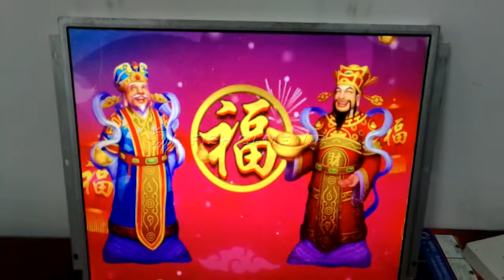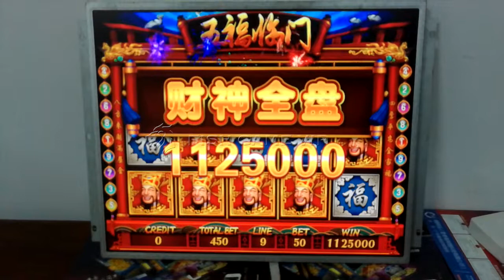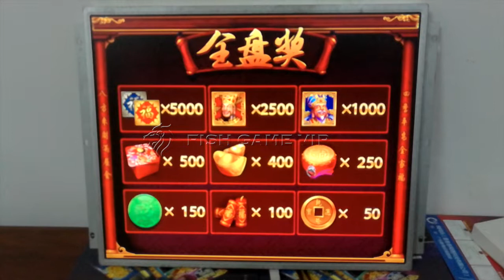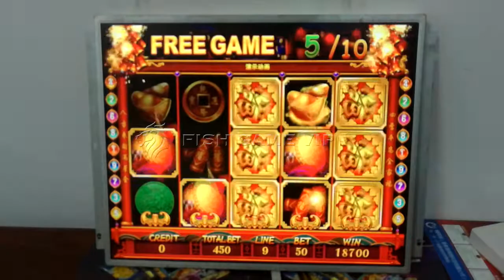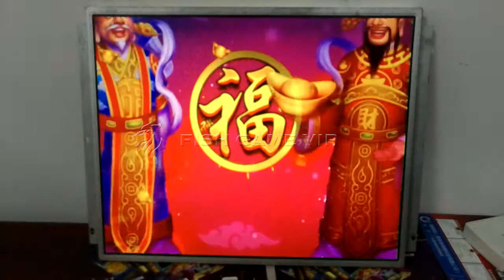How to change percentage and holding for slot game board from China?